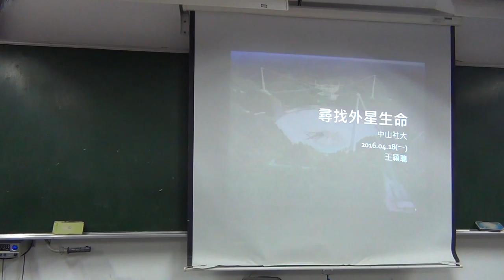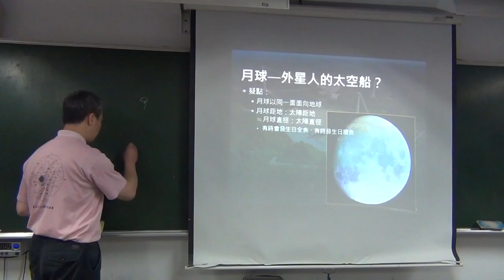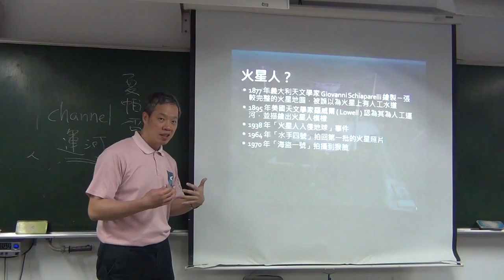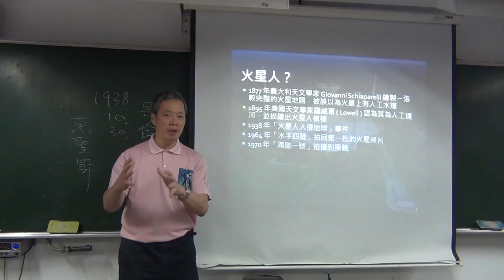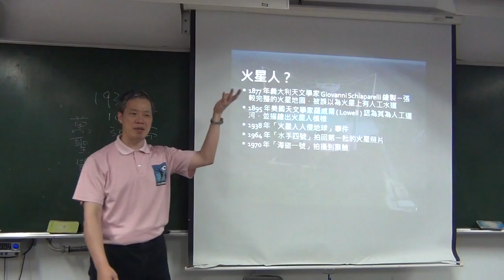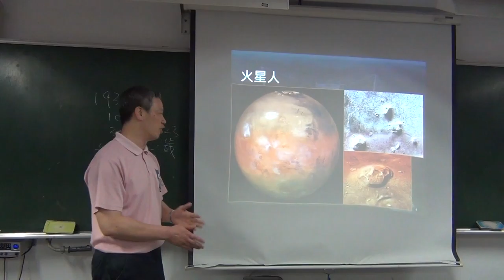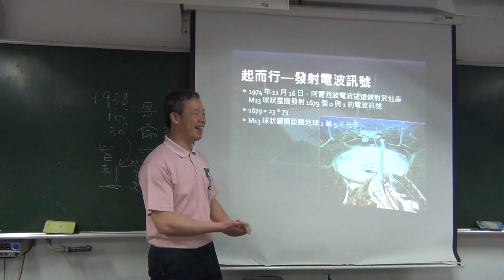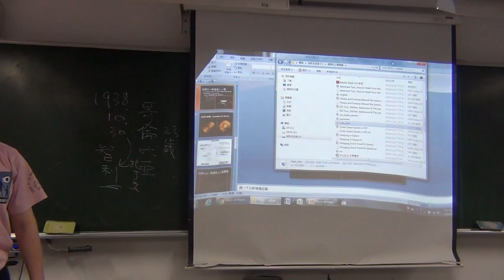2016050904_天文天心得分享 & 搜尋外星生命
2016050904_天文天心得分享 & 搜尋外星生命
王穎聰, 中山社大, 認識星空, 許德暉, 天外天, 外星生命, 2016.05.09